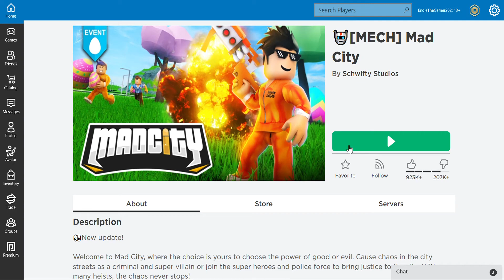HOW TO WALK ON WATER (NO HOTROD) | Roblox Mad City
so ye